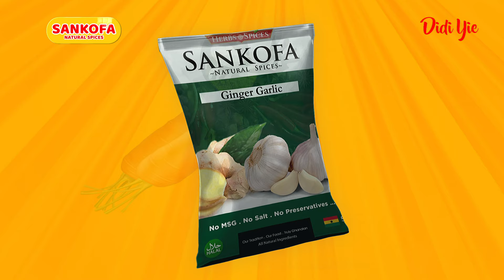Sankofa Priority Series Ep.3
Enhance your health journey by incorporating healthy eating habits with the powerful combination of our ginger and garlic spice. Boost your well-being with our healthy spice known for their health benefits.